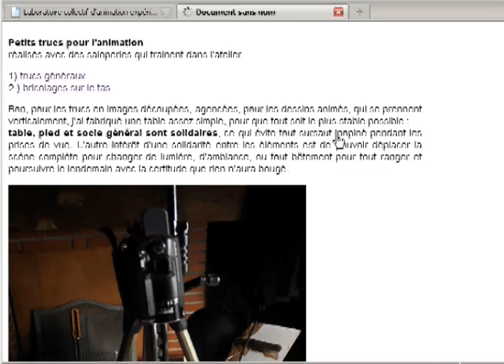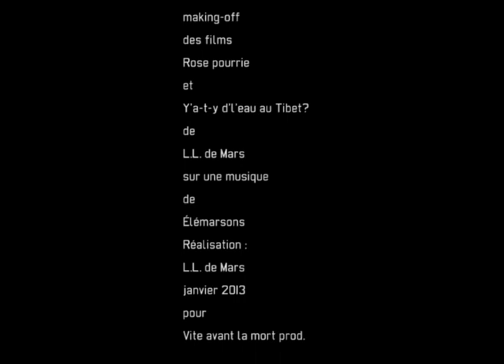Le labo Elemarson, le documentaire par L.L. de Mars